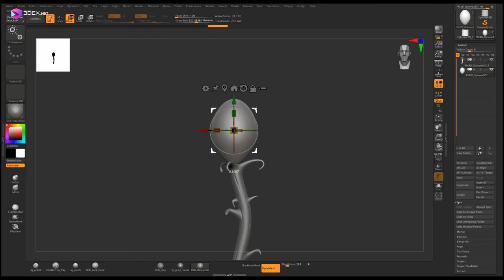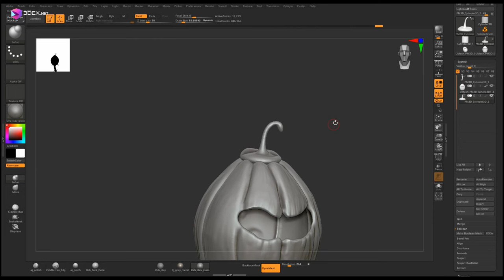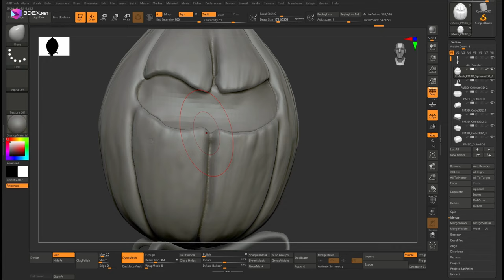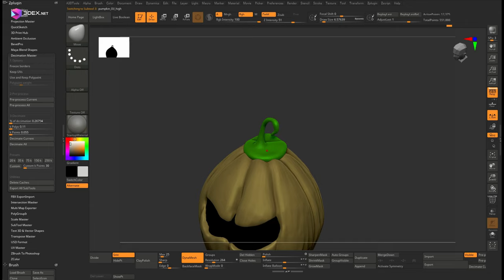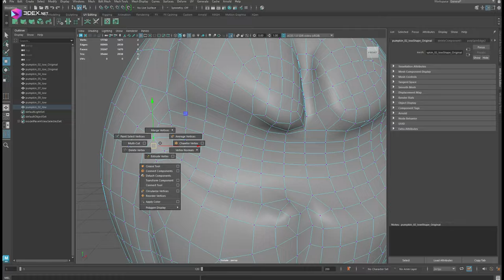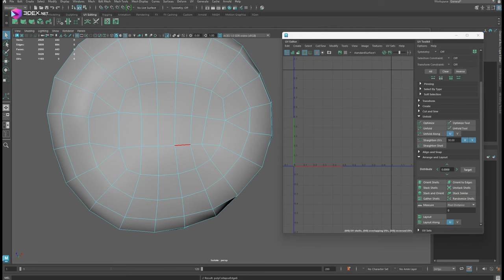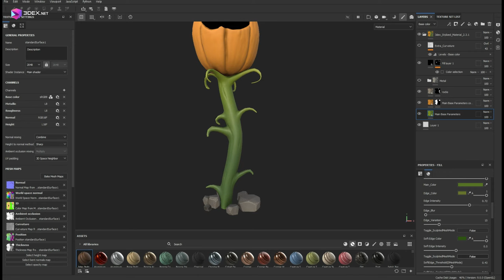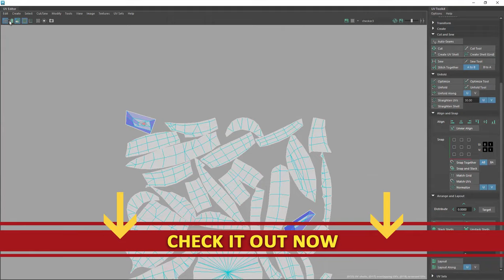Stylized Pumpkin made with Maya, Zbrush, and Substance Painter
W- move
E- rotate
R- scale
1 - standard mode
2- subdivision mode with cage
3- subdivision mode
4- wireframe
5 - shaded mode
6- texture mode

__Music :
Castlevania Order of Ecclesia OST